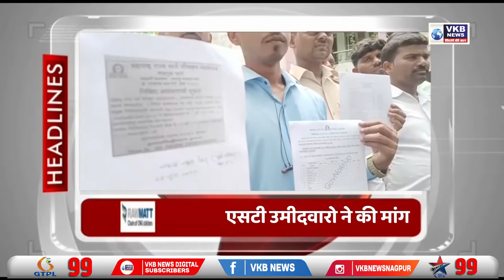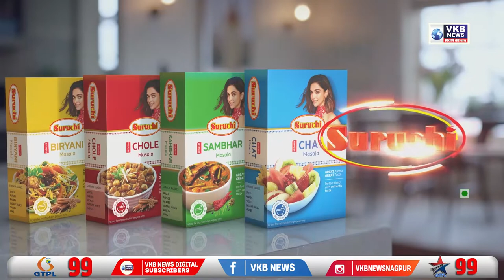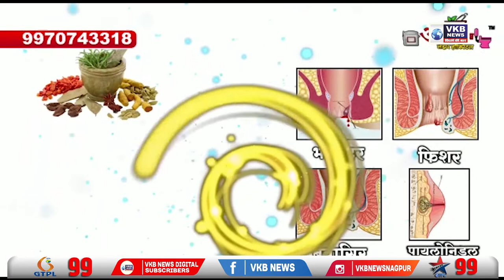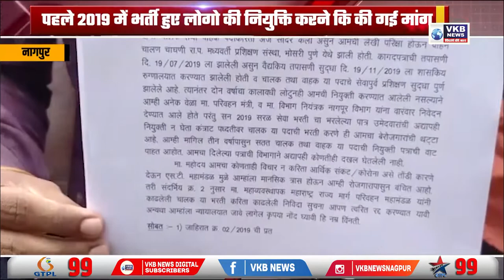देवेंद्र फडणवीस के पीछे उपमुख्यमंत्री शब्द रखना मुश्किल लगता है - संजय राऊत | Hindi Primetime